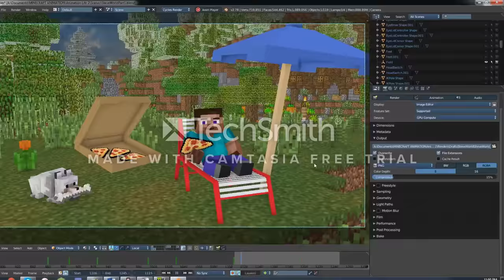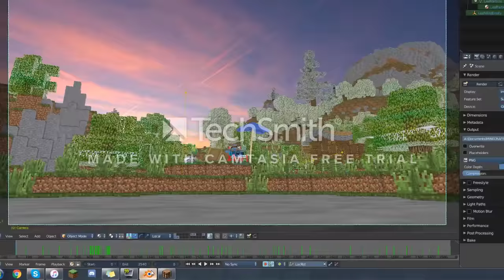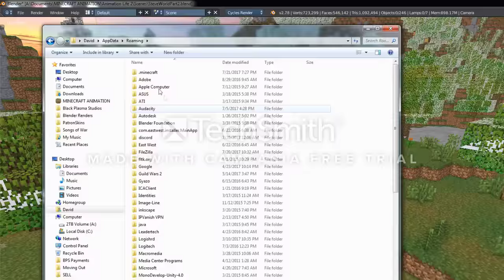Minecraft Bizim Hikaye - Minecraft Animasyon 1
minecraft animasyon
minecraft animasyonları
minecraft animasyon türkçe
minecraft animasyonu
minecraft animasyonlar
minecraft animasyon nasıl yapılır
minecraft animasyon komik
minecraft animasyon savaş
minecraft animasyonlu intro